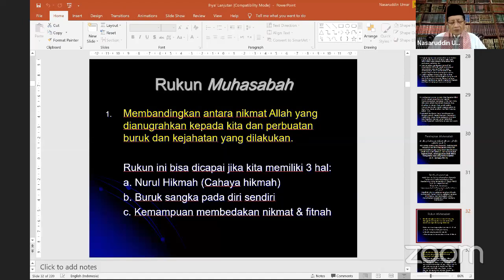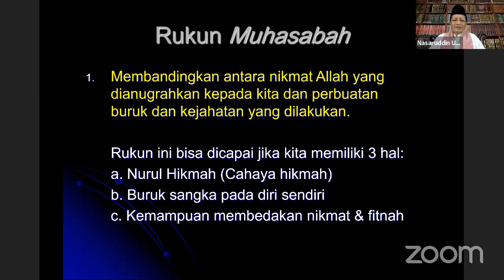Rukun Muhasabah (3) - Ihya Ulumuddin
Rukun Muhasabah (3) - Ihya Ulumuddin - bersama Prof. Dr. KH. Nasaruddin Umar, MA.Diselenggarakan Oleh Masjid Istiqlal Jakarta. Sabtu 25 September 2020

Playlist Kajian Ihya Ulumuddin Tahun 2020